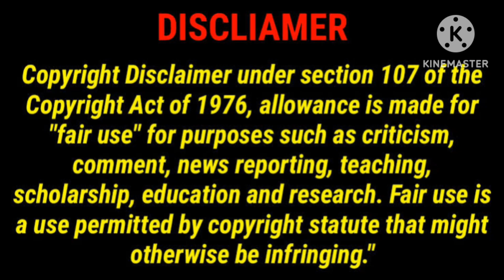Merry Christmas Movie Review in Tamil/Merry Christmas/Vijay Sethupathi/Sriram Raghavan/GoodReview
This Video For Merry Christmas Movie Review in Tamil